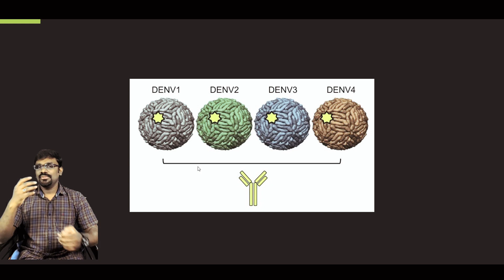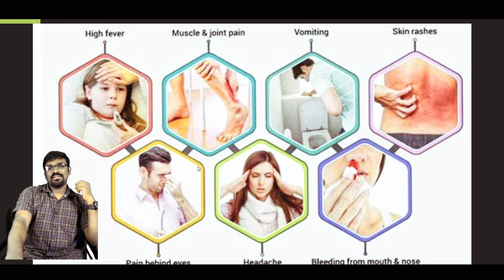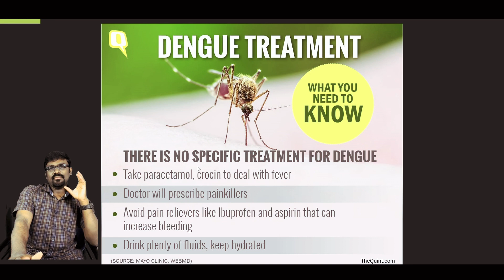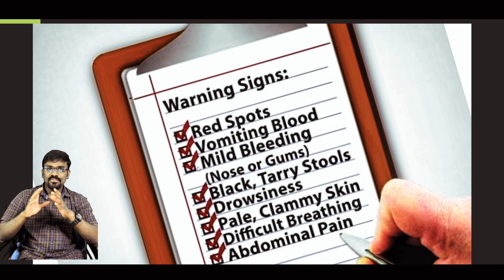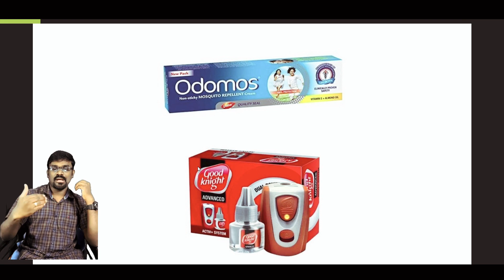|Dengue fever symptoms | warning signs | prevention |